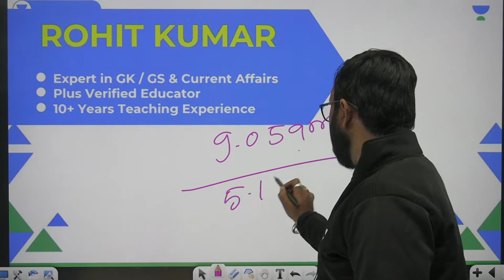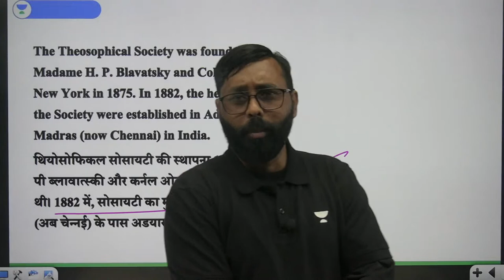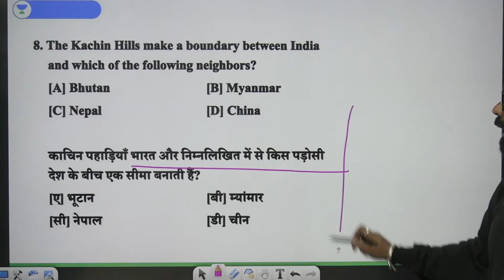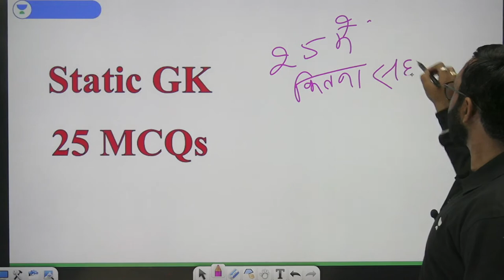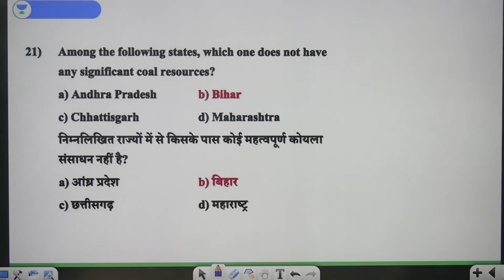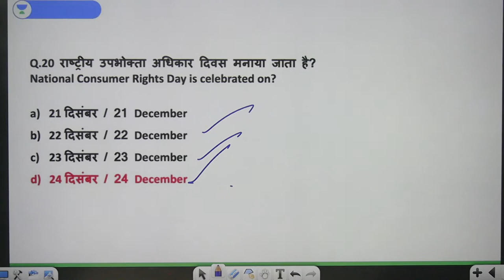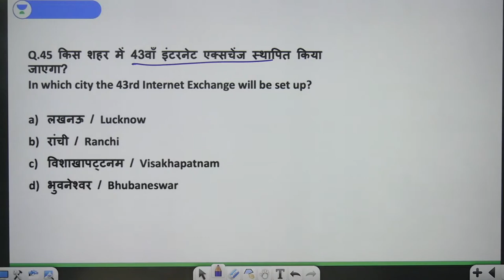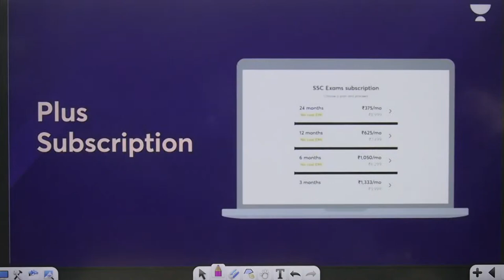Target FCI AG 3 2022 I GK / GS मैराथन I 3 दिन 3 घंटे लगातार I दिन-2 I Rohit Kumar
In this session, Rohit  Kumar will be taking GK /GS का मैराथन. Highly beneficial for aspirants preparing for fci ag3 2022 exam

Get exciting content for your journey towards your exam:
SSC:

Unacademy Subscription Benefits:
1. Learn from your favorite teacher
2. Dedicated DOUBT sessions
3. One Subscription, Unlimited Access
4. Real-time interaction with Teachers
5. You can ask doubts in the live class
6. Download the videos